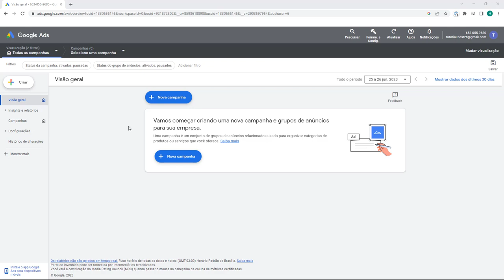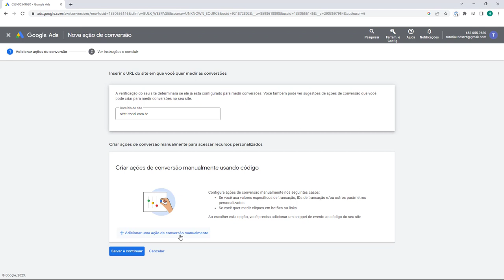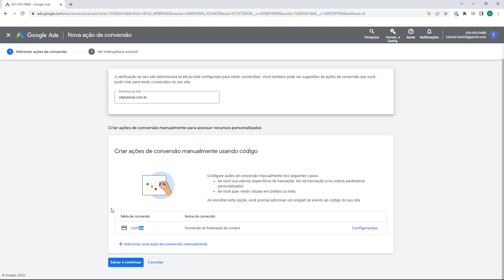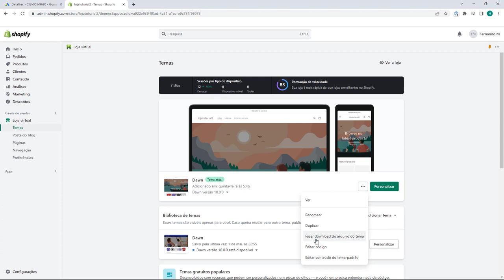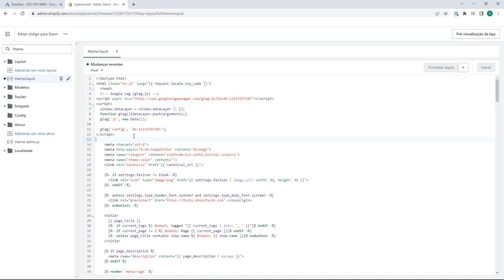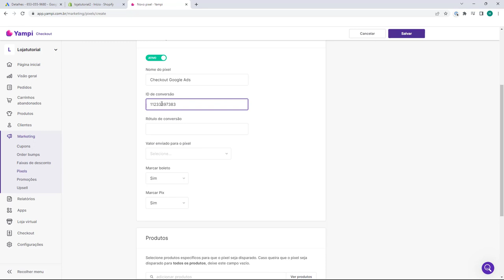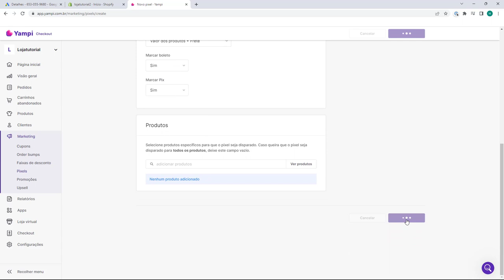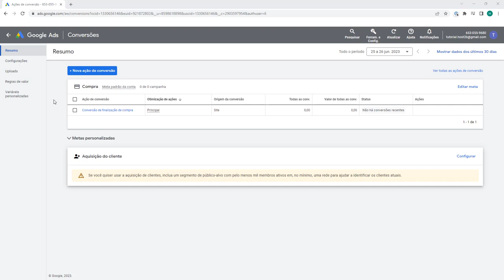Como configurar Google ADS no Shopify e Checkout Yampi (Rápido e Fácil)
🔥 Cadastre-se na SHOPIFY por aqui e pague apenas $1 Dolar nas 3 primeiras mensalidades

🔥Ainda não possui conta na Yampi? Cadastre-se por aqui e ganhe R$50 em credito para usar na Yampi